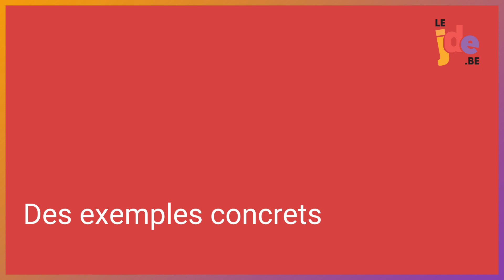Le biomimétisme, le dossier JDE de novembre 2023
Le futur, c’est la nature ! En novembre, le JDE a décidé de se pencher sur la question du biomimétisme. C’est-à-dire la démarche de s’inspirer du vivant, de la nature, pour mettre au point des technologies sûres, simples et propres.